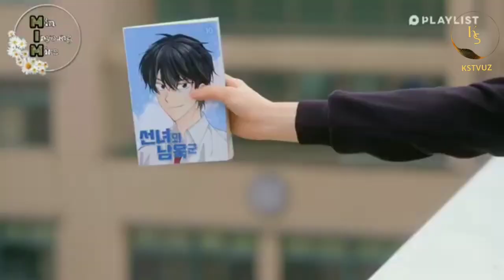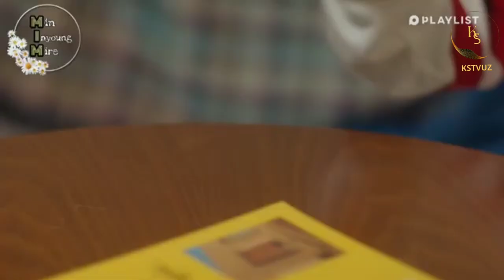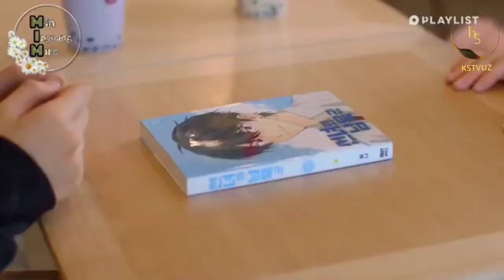Komiks yigit seriali 5 qism uzbek tilida